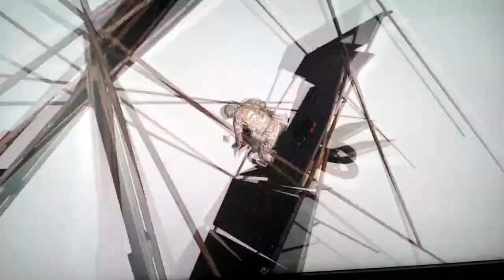magic flying bike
it's magic